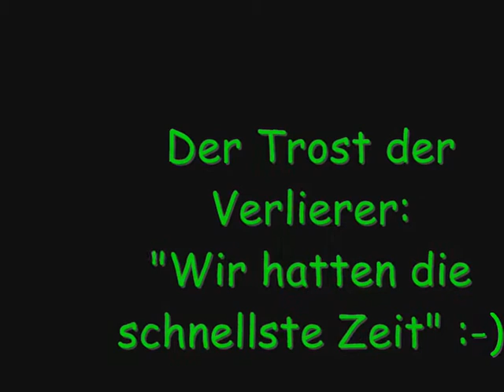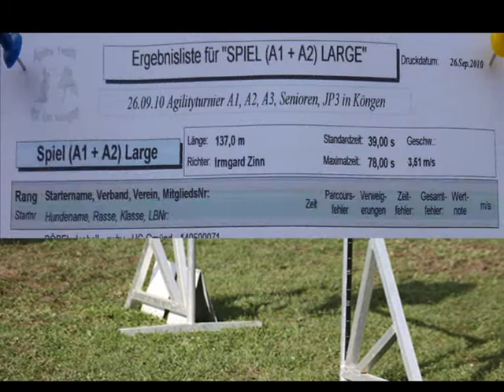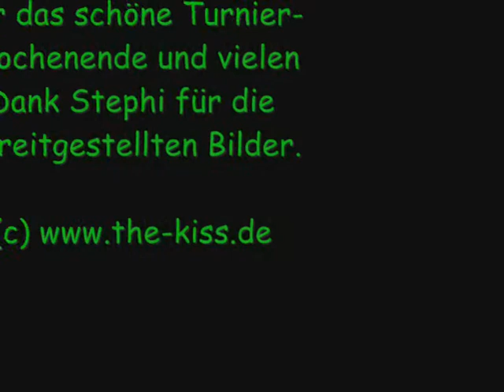Agility: Turnier-Wochenende Köngen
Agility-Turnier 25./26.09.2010